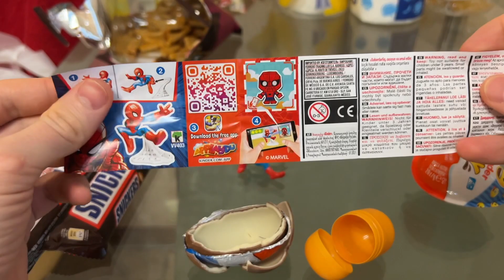What did I find in Kinder Surprise and Kinder Joy?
unpacking of sweets, sweets, chocolates such as snickers, twix and mars.

I do not know English well, but if you like my video, then please share it on social networks, I want my channel to be big. Thank you for your support, I will be very grateful!